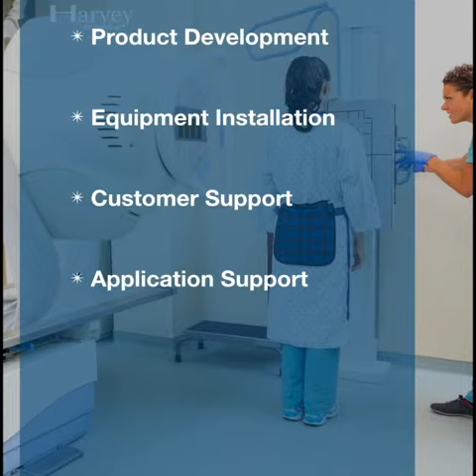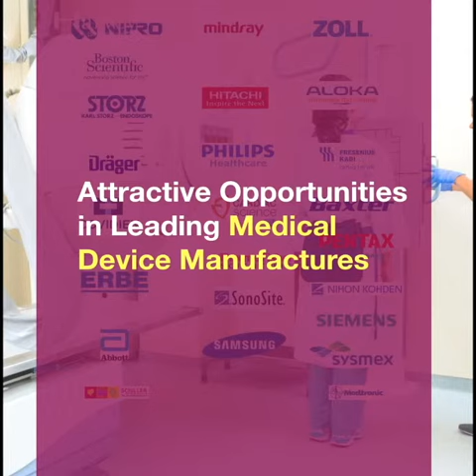Engineering Graduates Opportunities in Healthcare Industry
Join Harvey Biomedical Training Programmes.